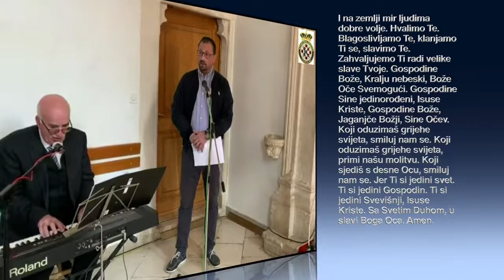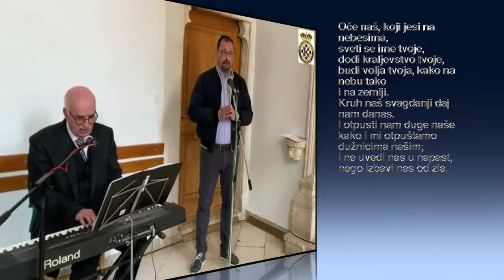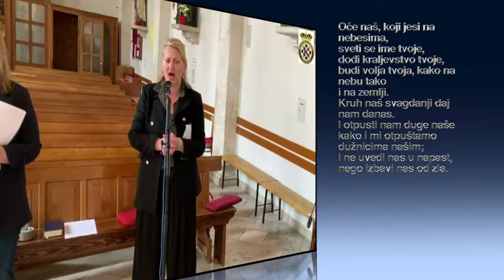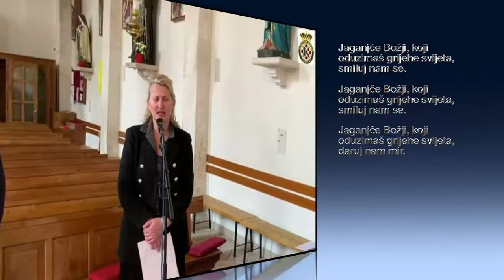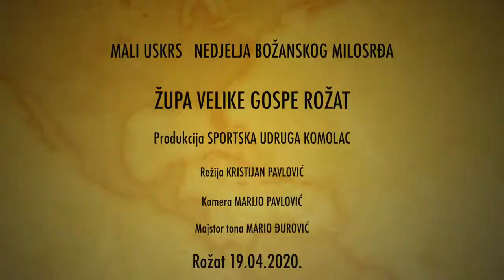sv Misa Rožat Nedjelja Božjeg milosrđa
Prijenos UŽIVO sv.Misa Nedjelja Božjeg Milosrđa
Produkcija SPORTSKA UDRUGA KOMOLAC
Režija Kristijan Pavlović
Kamera Marijo Pavlović
Majstor tona Mario Đurović
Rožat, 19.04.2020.